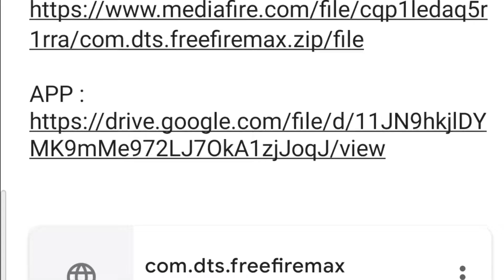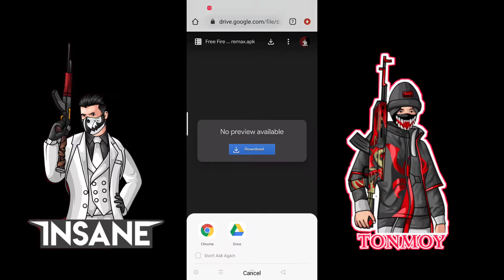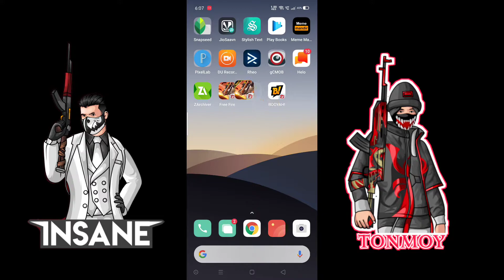How to Download FREEFIRE MAX 🔥|| SUPER ULTRA FEATURES ! || FULL ACCESS for All Devices 😱 - Insane.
FreeFire Max interface with Super Ultra Features !

Name: Tᴏɴᴍᴏʏ神Pᴏʟoʙ